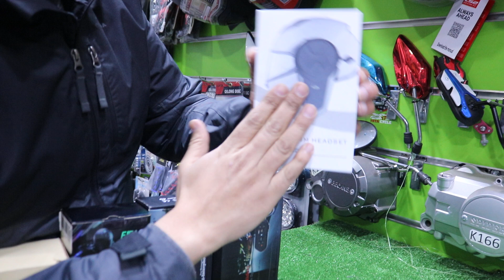4k gopro ultra hd and intercom pro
camera gopro 4k ultra hd

intercom v6pro

عنواننا

Boulevard Abdellah Ibrahim, sidi moumn Casablanca
قريب من محطة الطرامواي مستشفى سيدي مومن✅
بالقرب من مقبرة سيدي مومن